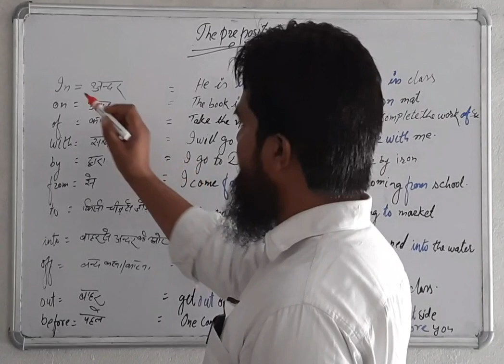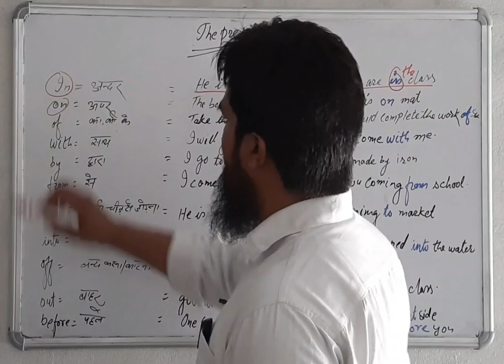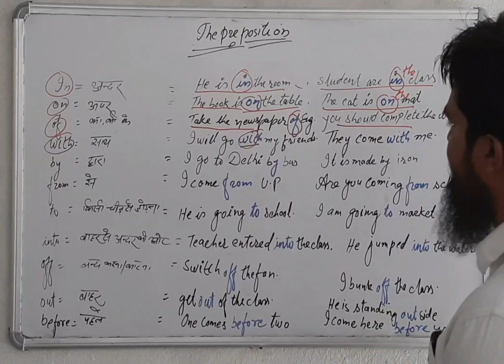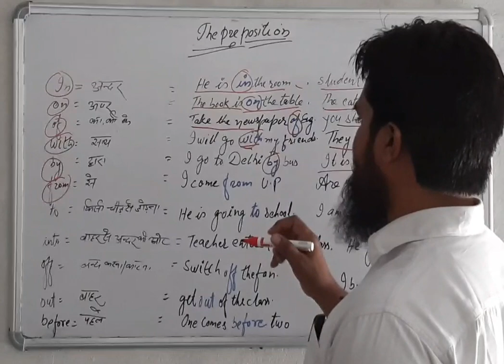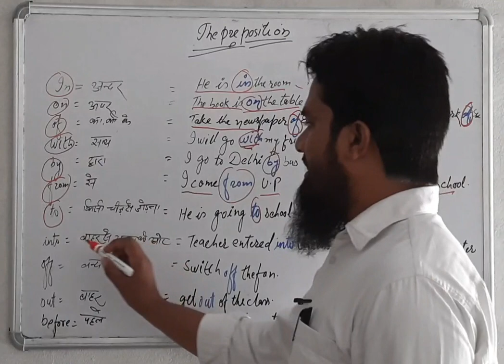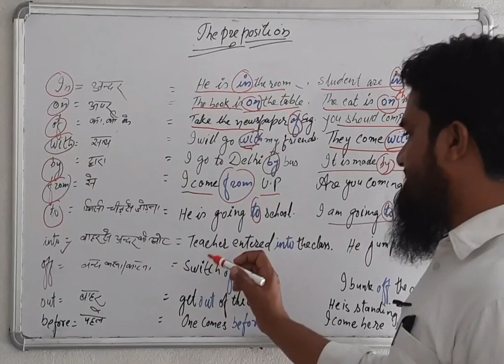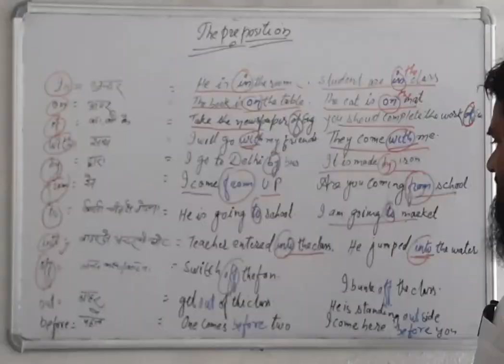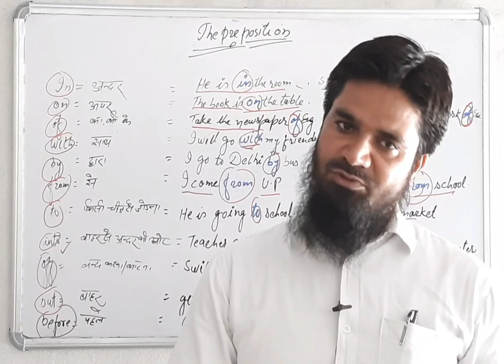Basic English Grammar | Parts of Speech| The Prepositions |Nafees Ahmad (Advocate)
Nafees Ahmad Advocate